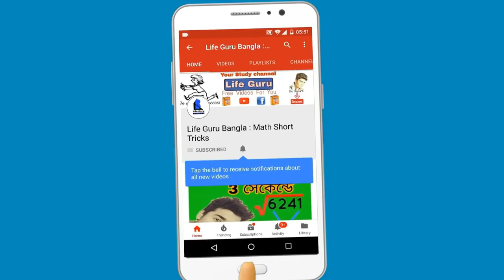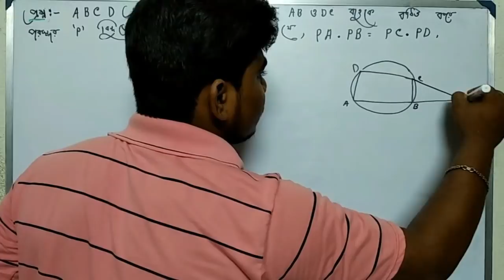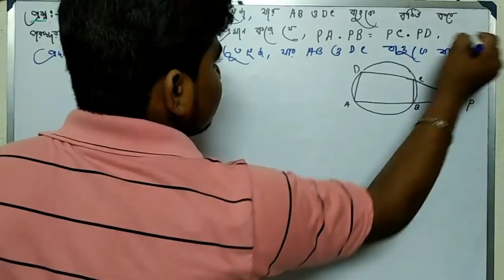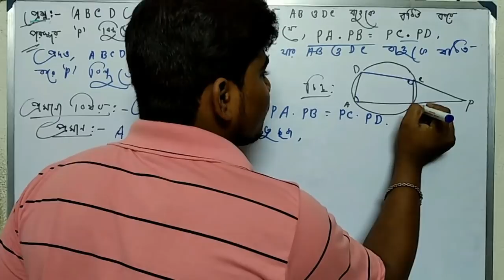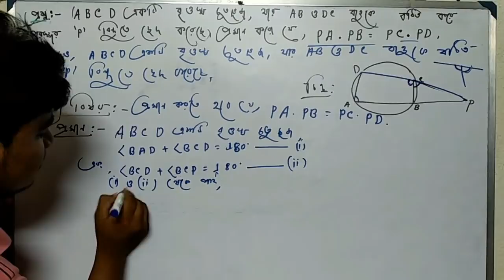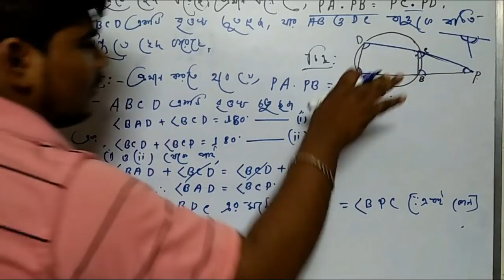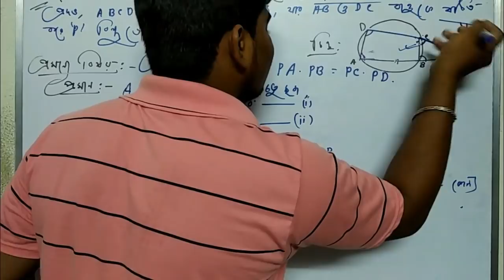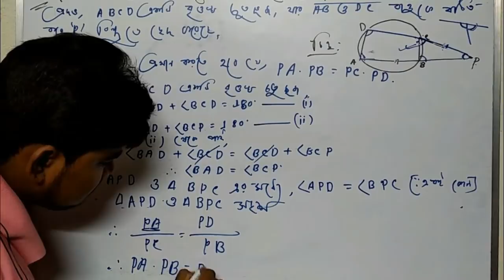মাধ্যমিক ২০১৯ এর প্রয়োগমাধান সহ | WBBSE Mathematics Suggestion 2019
Madhyamik Math প্রয়োগ Suggestion 2019 With solve | মাধ্যমিক ২০১৯ এর প্রয়োগমাধান সহ

More tags -
2019 Madhyamik Math Suggestion, WBBSE Mathematics Suggestion 2019 , Free 2019 Madhyamik Math Suggestion,Download WBBSE Mathematics . West Bengal Madhyamik math Suggestion 2019 WBBSE Board ... Two Important Paragraph for Madhyamik 2019 Math Exam as Suggestion. ... Madhyamik Exam 2019 Mathematics Suggestion (WBBSE Board,West Bengal Madhyamik 2019 Mathematics Suggestion Download with Sure Common in Examination, West Bengal Board of Secondary Education Madhyamik Mathematics Suggestion in Bengali version. ...  Madhyamik 2019 Suggestion for 10th Class students.পিথাগোরাসের উপপাদ্য , মাধ্যমিক ২০১৯ , মাধ্যমিক ২০১৯ অঙ্ক সাজেশনপিথাগোরাসের উপপাদ্যের সমাধান